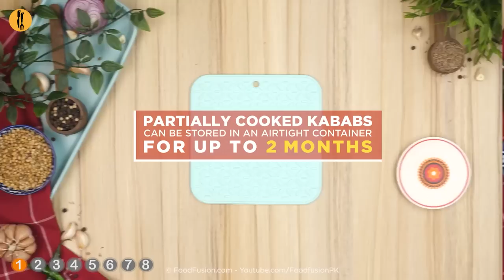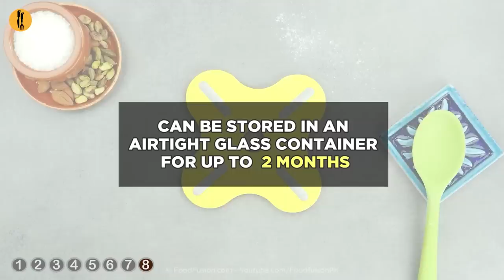Pre Ramadan Preparation 2024 Recipes By Food Fusion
Here is a collection of some of our best Ramadan recipes specially compiled for pre Ramadan preparation

Written Recipes
0:00 Pre-Ramadan Preparation 2024
0:15 Hunzai Chicken Seekh kabab
2:41 Street Style Qeema Samosa
4:54 Daal Dahi Bada Chaat
9:13 Chicken Vegetable Spring Roll
11:20 Spicy Tandoori Fingers
13:52 Vegetable Nuggets
16:39 Tandoori Resha Chicken Samosa
20:28 Homemade Instant Kheer Mix

Also follow for healthy food & kids' special recipes.